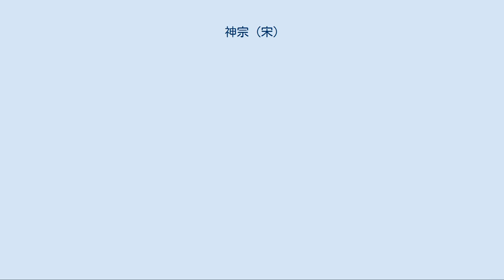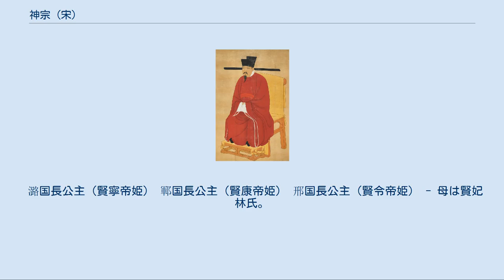神宗 (宋)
神宗（しんそう）は、北宋の第6代皇帝。
 1066年に皇太子となり、翌年に英宗の崩御により即位した。
 即位後は地方で政務実績のあった王安石を登用し、国家再建に乗りだした。
王安石による改革は「政・官・財・軍事」の仕組みを再編して朝廷を効率化し、結果として賦税負担を軽減することでの国の発展を目標とするものであり、神宗もその王安石の理念に同意し、全権を与えた。
 しかし、改革は大地主や大商人をはじめ、皇族などの既得権益を犯す内容を含んでいたため、保守派から大きな反対運動が引き起こされた。
官界でもその反対運動に参加するグループ（後に旧法派と称される）が誕生し、政務放棄により王安石へ対抗する。
 王安石は宰相の権限を活用し、これらの反対勢力を徹底的に押さえ込んだ。
そして司馬光・文彦博など反対派グループに次々と処罰を加えた。
この時、図書館司書長という閑職に左遷された司馬光は、逆にこの機を利用して『資治通鑑』編纂を行い、他の旧法派官僚も民間で文学や詩文・絵画・教育など文人として活動し、社会に新しい潮流を生み出した。
これは神宗と王安石が、旧法派の政治以外の社会的地位について保証し、活動の自由を与えたことによるものとも言える。
王安石の時代を旧法派が弾圧された時代と負の面で評価されることもあるが、現実には旧法派も活動する時代であった。
 神宗はこの旧法派の勢力に動揺したが、王安石による説得も行われ、新法運動は継続されてゆく。
また新法実施地域を全国に拡大し、さらなる改革が行われた。
また、旧法派に対抗するため王安石派の呂恵卿や曾布などの実務官僚を次々と抜擢していった。
 しかし熙寧7年（1074年）、天災が相次ぎ、また新法派内部で政策意見の不一致が発生したことから、神宗は王安石を解任する。
それでも王安石の同僚だった韓絳や腹心の呂恵卿が政権を担当し、新法運動は継続されていく。
こうした中、翌年呂恵卿が上司に当たる韓絳と不和となり、独善的な政策決定を行い、新法活動を無力化しようとしていることに対抗すべく、再び王安石を登用し、政権運営をゆだねることとなった。
 再度任用された王安石は、周辺諸国との外交交渉と貿易振興により辺境の安定を求め、軍事費を大幅に削減することに成功する。
国内では旧法派を押さえ込んで新法の実施地域を拡大したことと銅銭大量発行効果が出てきたことで国家財政も好転、また賦税の負担を少なくすることで農村共同体の再生に成功し、治安も改善された。
 しかし、今度は王安石を支持する新法党に内部分裂が発生し、権力闘争が引き起こされた。
また、後継者である子の王雱が病死したことや、神宗自身が王安石の平和外交や政権運営方法に不満を示すようになり、王安石は新法への意欲を失い、朝廷から去ることになった。
 元豊と改元されると、改革は神宗が主導することで断続的に継続した（元豊の改革）。
内部分裂した新法派も、神宗が直接統治を行ったことや、蔡確という実務官僚が登場してきたことにより、意見の集約が進むこととなった。
神宗は既存の新法に加えて、改革により発生した財政的な余裕を活用した政策を実施していく。
国内政府をより効率的に動かせるために官僚の員数を大幅に削減し、また朝廷による官僚管理も進められた。
さらに青苗法や市易法などを一層改善し、民間経済に朝廷の影響力を強める施策がとられた。
また王安石との相違点としては、軍事方面に注力したことが挙げられる。
 元豊時代の政策は、神宗独自のものであると捉えられることがあるが、軍事面以外の政策は基本的に王安石の政策と類似したものであり、この時期の改革は新法を実情に合わせて修正したものである。
そして神宗治世後半には新法が全国に適用され、北宋の全盛期を迎えることとなった。
国内の改革に成功した神宗は、西夏への侵攻を計画する。
しかしこの軍事行動は失敗に終わっている。
 西夏との敗北を期に健康を害した神宗は、元豊8年（1085年）に38歳で崩御する。
故郷で新法改革の進展を見ていた王安石は、神宗崩御の知らせを受けるやそのまま病床に就き、旧法派の宣仁太后が政権を掌握して新法を廃止したことを知り、そのまま病死した。
神宗の死を境に、宋は急速に衰退していくこととなった。
 神宗は王安石を任用して新法改革を行い、宋を一時的に中興したことで高く評価されるが、その改革を巡って士大夫の党争が激しくなり、官人させ、また新法改革の継承にも失敗した面から、批評もなされることもある。
 南宋において、北宋滅亡の...